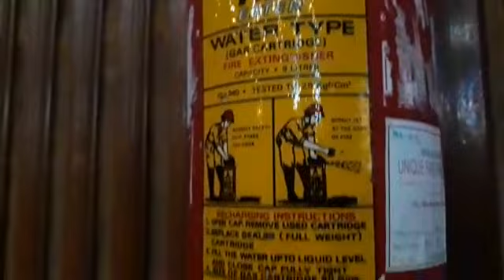MALDA TOWN HALL MI LIFESTYLE MARKETING PROGRAM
POWERFUL PILERS OF MLM INDIA. share it